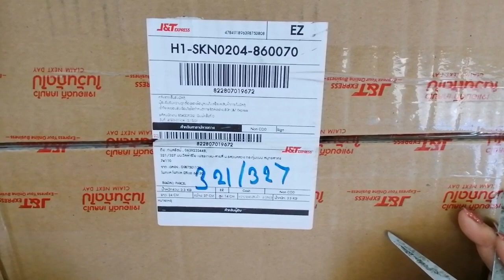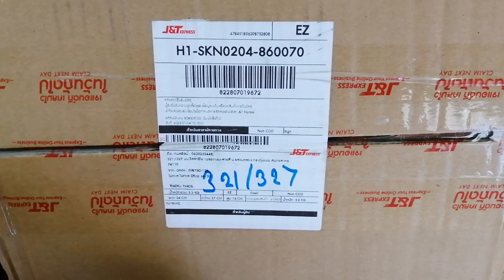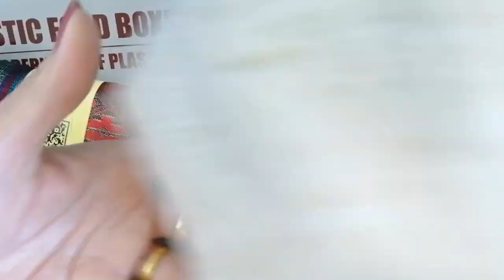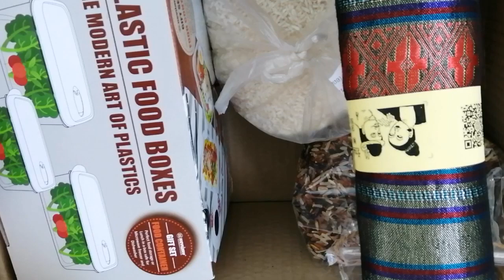รีวิวของรางวัลพร้อมของฝากจากช่อง​Lifestyle​Byjoy@2500procooking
๖/๑​/๒๐​๒​๓​ขอบคุณ​ค่ะ​น้อง​จอย​💖